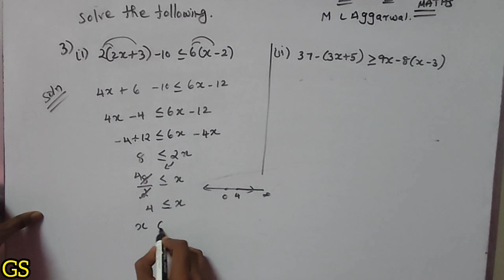Chapter 2 - Exercise 2.2 (Q.No 3) - Numerical Inequalities - CBSE Class 12 Applied Maths in Tamil